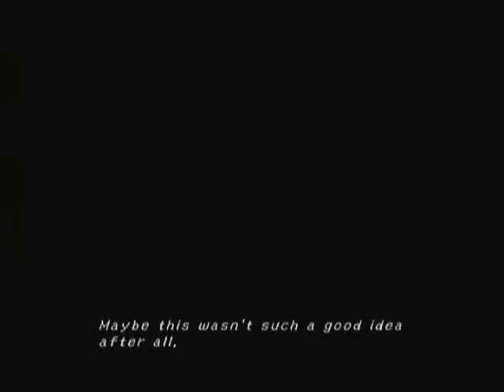Final Fantasy X Part 4 - Stay away from the summoner!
Today we rob a town blind, defy religion, and meet BABES BABES BABES. And a Thundercat.